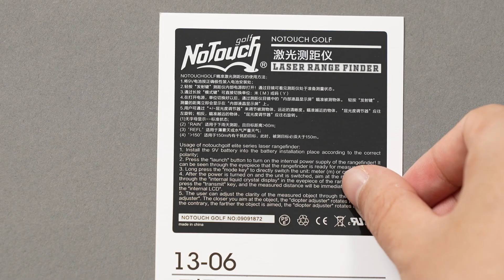13 06 哑银PET